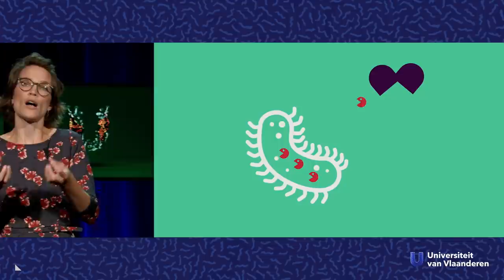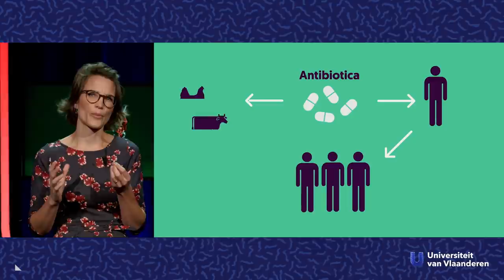Waarom werken antibiotica niet meer?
Over antibiotica en antibioticaresistentie

Laten we maar meteen met de deur in huis vallen: antibiotica is geen wondermiddel. Meer nog, antibiotica kunnen gevaarlijk zijn! Steeds meer en meer bacteriën wapenen zich tegen dit geneesmiddel waardoor ze resistent worden tegen hun werking. Infectioloog Janneke Cox (UHasselt) legt uit hoe dat werkt en waarom dat een probleem is voor ons allemaal, zelfs als je geen antibiotica neemt!